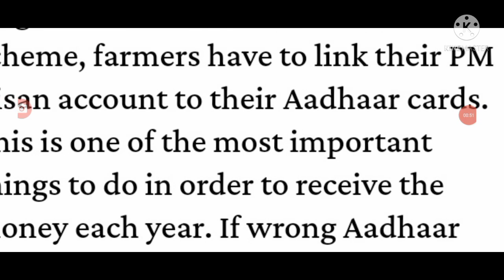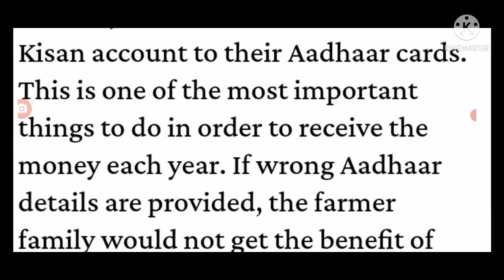పదో విడత పిఎం కిసాన్ పై మరో కొత్త రూల్ పెట్టిన కేంద్రం PM Kisan samannidhi Nidhi 10th installment.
Hello everyone today update is PM Kisan samannidhi Nidhi 10th installment new rule realesed. @anandsocialedu